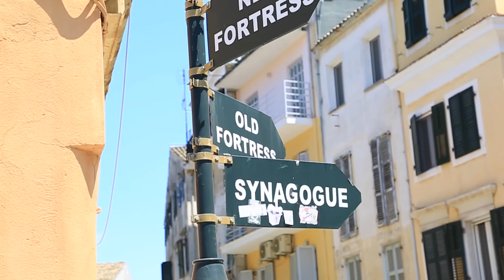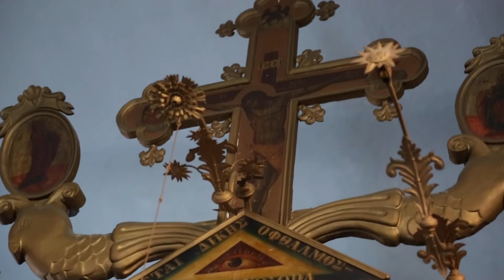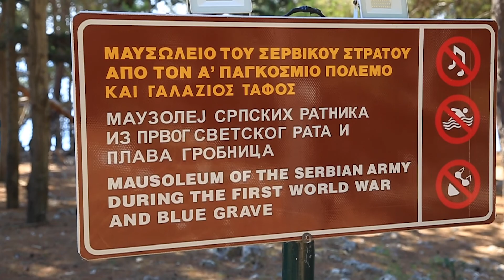Corfu Island GREECE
Record of my 1st trip to Corfu Island in 2022.
Music is traditional of the Greek Islands except the 1st song Epimeno by Christos Kyriazis, which is one of my favorite Greek songs all together.